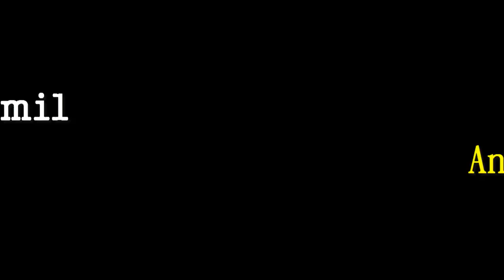World Of Tanks Español: world of idiots...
Hola a todos/as! Hoy veremos algunos ejemplos de como algunos jugadores contribuyen a arruïnar nuestra experiéncia de juego y nos dan ganas de empezar a matar...